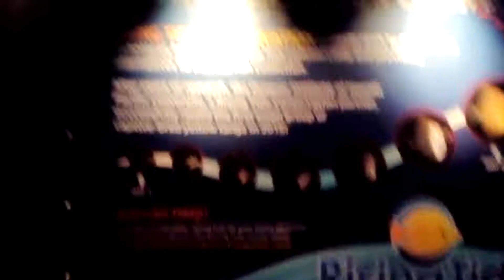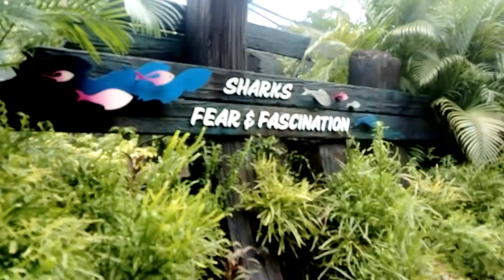Sea World park adventure (2)